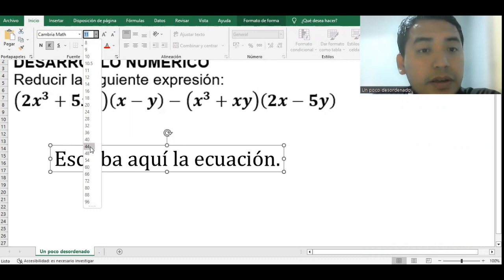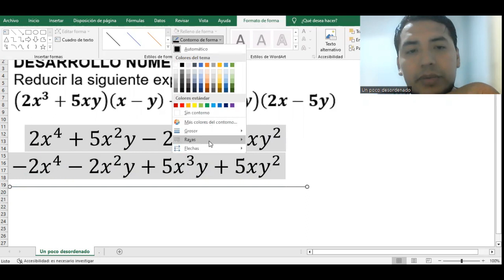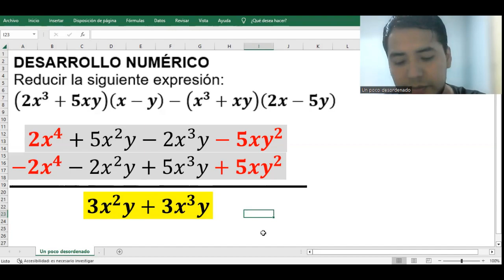2679 - Ejercicio resuelto sobre multiplicación y resta de polinomios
DESARROLLO NUMÉRICO
Reducir la siguiente expresión:
(2x^3+5xy)(x-y)-(x^3+xy)(2x-5y)